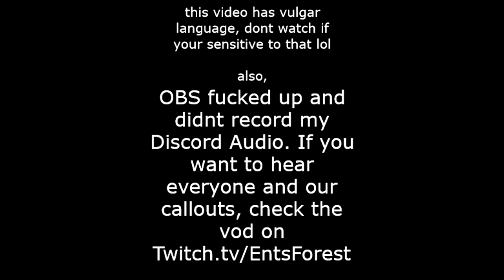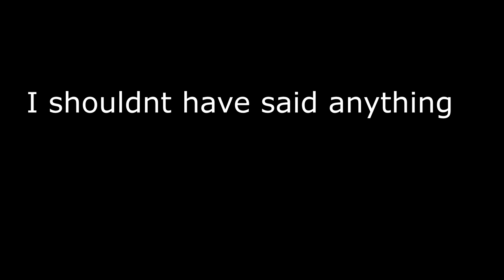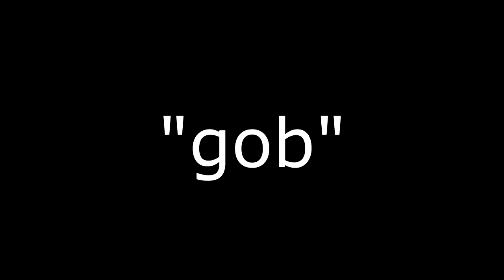Contest Mode Kings Fall - All Encounters + Hidden Chests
I forgot to include the first hidden chest before Totems, it didnt drop anything but another class item and a mod...

This is each finished encounter in my Day 1 Normal Contest Mode Kings Fall Raid. Timestamps are below.

Opening | 0:10
Totems | 8:59
Warpriest | 13:16
Golgoroth | 21:58
Daughters | 31:03
Oryx | 40:16